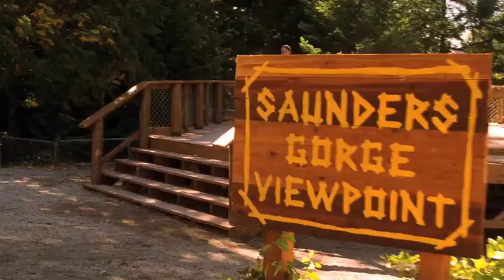Smallville 3x05 - Perry jumps off a cliff to prove Clark has super powers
Perry jumps off a cliff to prove Clark has super powers

Perry